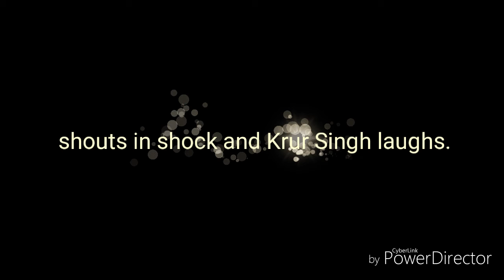Chandrakanta (चंद्रकांता) July 9, 2017 -PREVIEW